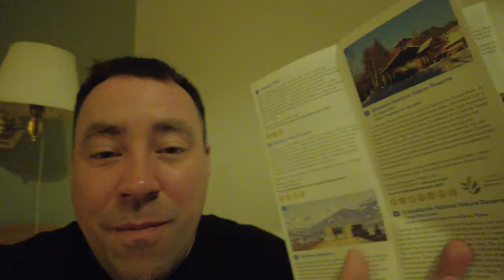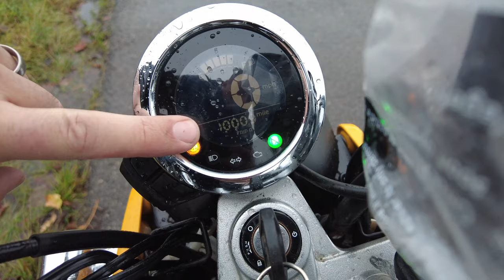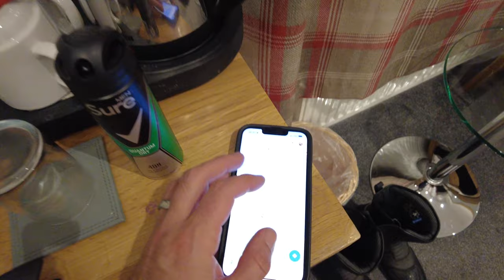John o' Groats Riding A Honda Monkey Bike 125 All The Way Around The UK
In this episode riding a Honda Monkey Bike around the UK we make it all the way to John o' Groats. But we have some unexpected problems!

Gear used on this adventure

Keis,
J505RP PREMIUM BLACK RED PIPE EXTREME HEATED JACKET
BLUETOOTH POWER CONTROLLER
G601 PREMIUM HEATED TOURING GLOVES
KEIS 2000mAh x2 GLOVE BATTERY

Gerbing,
Gerbing Premium Heated Jacket Liner With MicroWirePRO®
Gerbing 10ah Battery Kit
Gerbing XRL Xtreme Heated Motorcycle Glove
Gerbing 12v Battery Kit

RoadSkin,
Taranis Elite AAA-rated single-layer motorcycle jeans in dark indigo blue
Motorcycle Waterproof Over Trousers - Roadskin® Rainskins
Roadskin® Logo Premium T-shirt

Gear used...
Helmet Bluetooth Cardo Parktalk
360 Camera - Insta360 ONE R Action Camera
Phone Holder Quadlock

 @Keis Apparel   @GerbinUK   @Roadskin Motorcycle Wear   @Honda Motorcycles Europe